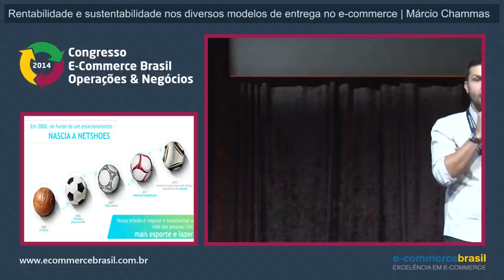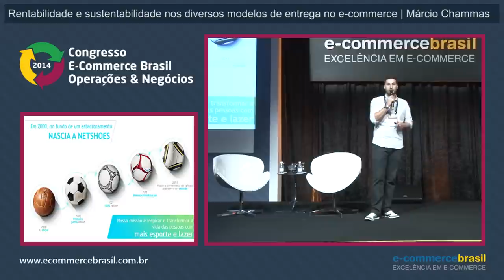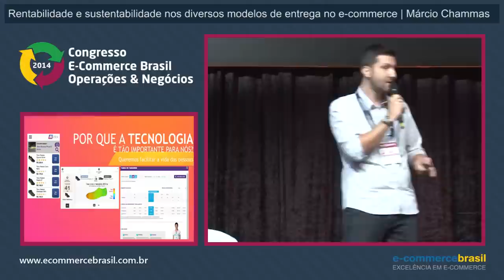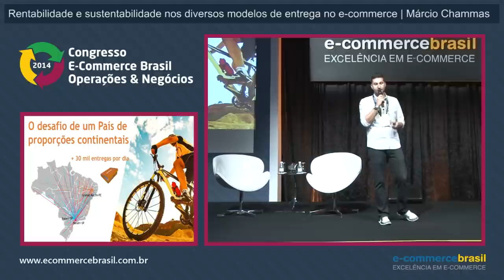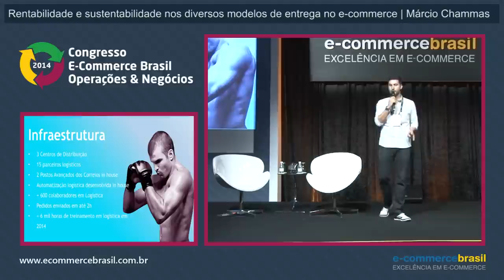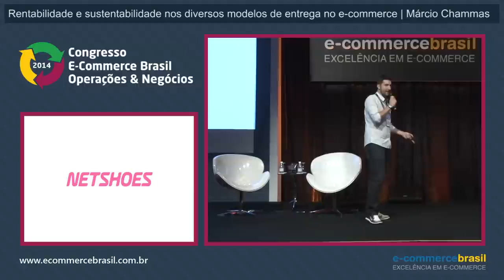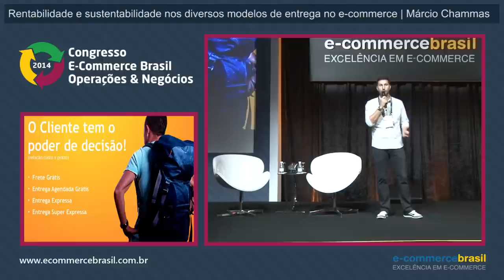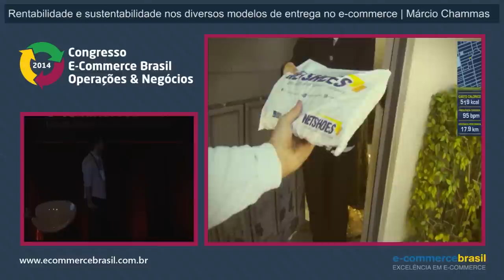Rentabilidade e sustentabilidade nos diversos modelos de entrega no e-commerce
Palestra: Rentabilidade e sustentabilidade nos diversos modelos de entrega no e-commerce | Com Marcio Chammas, Diretor Executivo de Logística da Netshoes.